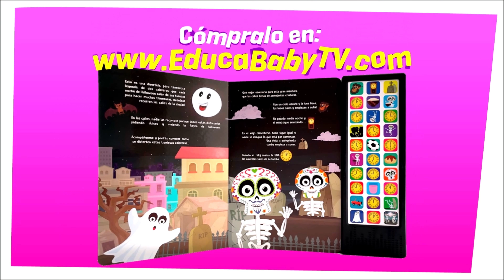Cuento - LAS CALAVERAS CHUMBALA CACHUMBALA - Introducción - PAGINA 1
Disfrute de nuestro divertido cuento infantil interactivo y musical basado en la famosa y clásica canción Infantil "Las Calaveras... Chumbala Cachumbala".

Tambien pueden descargar la version digital en todas las plataformas:

Amazon MX
Amazon Es
Amazon USA

Director de Animación: Alexander Sunción

Producción Musical: Piero Ibañez
SON VOCES STUDIO
This is a film for babies